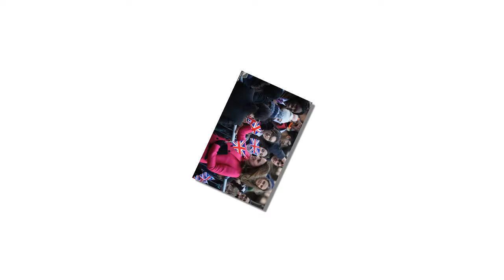Kate gets 'experience' on as she takes part in a communications with paramedics in Coventry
With two young children at home, she's probably well used to all the singing and dancing that goes into keeping youngsters entertained